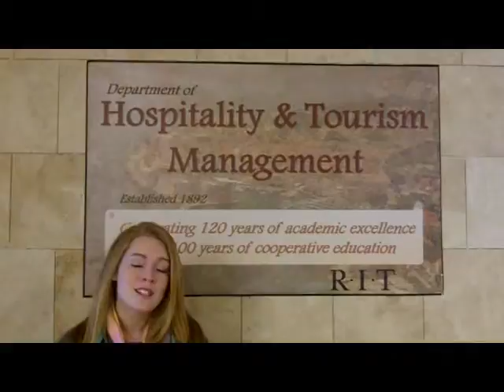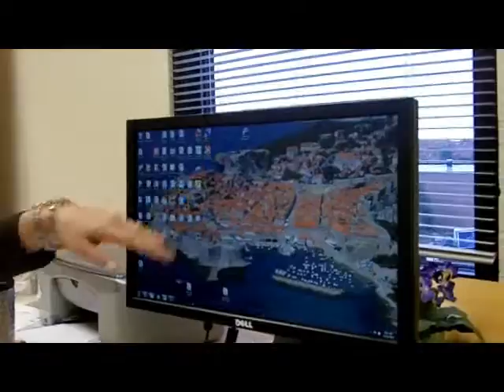Study in Dubrovnik